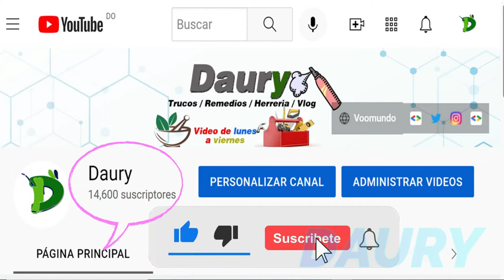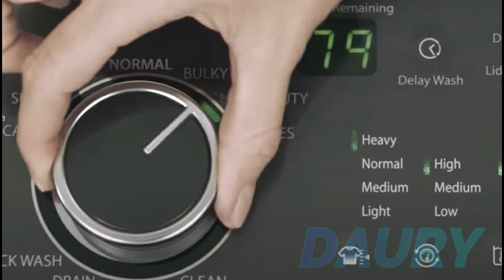Cómo cuidar la ropa delicada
A veces, no es el precio de la ropa ni la marca que ésta tenga, sino el aprecio que le tenemos.
Nuestras prendas tienen parte de nuestra personalidad y para muchos son parte de ellos mismos.
Y si estas prendas además son delicadas como pueden ser las blusas de seda, género de punto o lencería tienen que gozar de un cuidado específico. Sigues escuchando este video hasta el final.